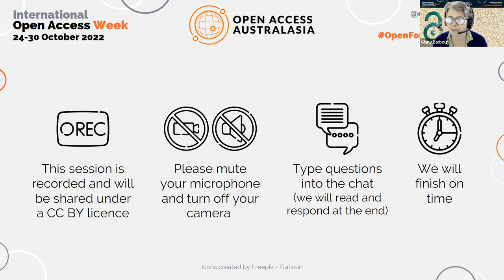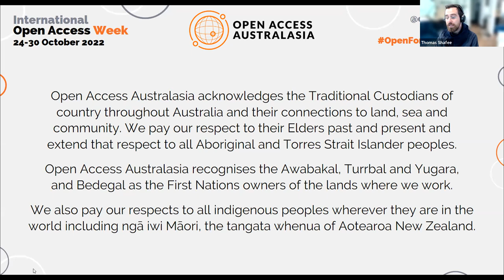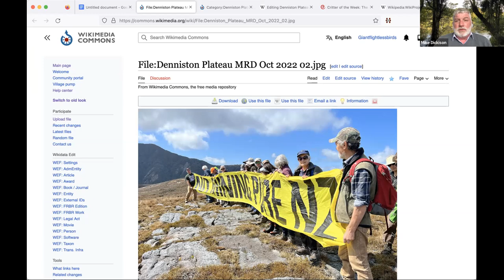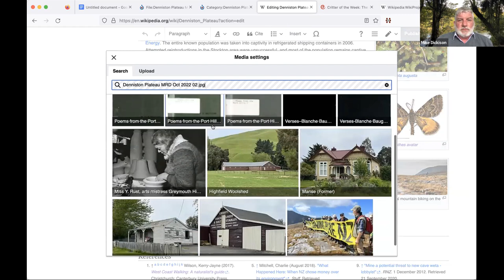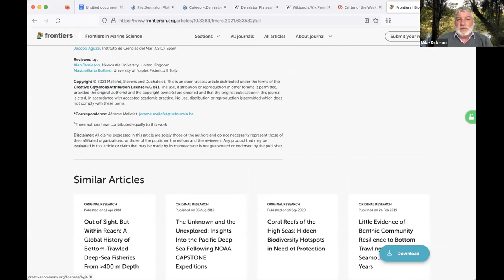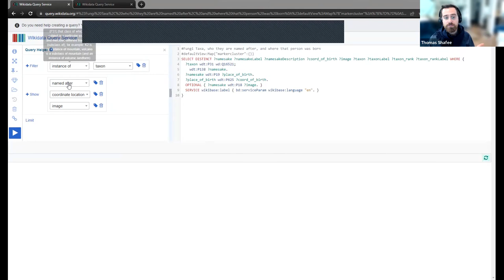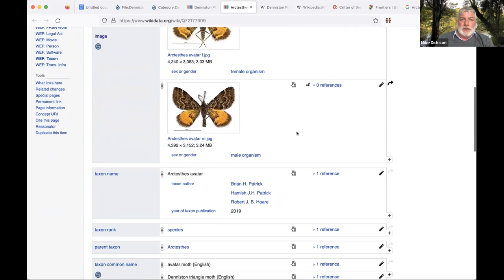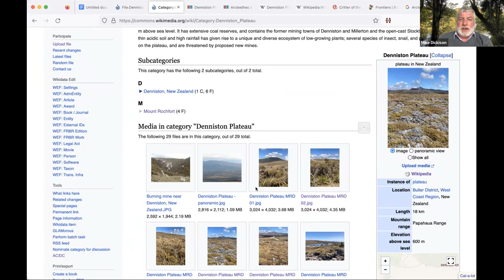Wikimedia collaborations for climate research knowledge sharing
Wikipedia, Wikidata and other Wikimedia platforms are a major source of open knowledge on climate change and environmental issues. The accuracy of this information is therefore highly impactful. Join us for a discussion of how teamwork self-organises within these projects and how research and outreach collaborations are formed with the broader knowledge ecosystem.

Chair
Dr Thomas Shafee

Panellists
Mike Dickison, Digital Librarian, Westland District Library
Dr Andrew Leung, COP15 Logistics & Engagement Advisor, Environment and Climate Change Canada
Alex Stinson, Lead Strategist, Wikimedia Foundation
Siobhan Leachman, Volunteer & citizen scientist for Wikimedia projects, the Biodiversity Heritage Library & the Smithsonian Institution